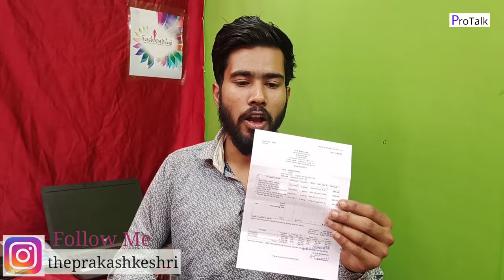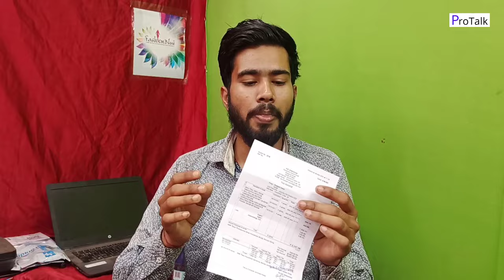I got brand Authorisation Letter for Selling on Amazon and Flipkart| How to get Brand Approval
Hlw Dosto mera naam he Prakash or apka swaagat he Protalk YouTube channel me.
Doston aaj ke video mein Main brand authorisation letter ke bare mein baat karne wala hun Jab Bhi aap online Amazon aur Flipkart per dusre brand ke products ko sale karna chahte hain aapko use brand ka approval Lena Hota Hai iske liye aapko brand authorisation letter Manga jata hai aapke video mein Ham Dekhenge ki aap is later ko kaise Lenge kahan se Lenge aur Agar aapko band 5 se nahin Milte Hain To Uske alava of aur kya de sakte

Download Amazon Seller App -
Download Flipkart Seller App -

Amazon local shop registration

Amazon fee tool

Video Link

Some of our Free courses Link

Bloger course -